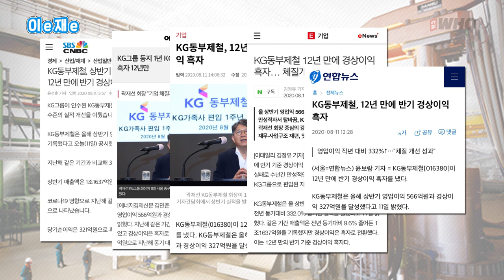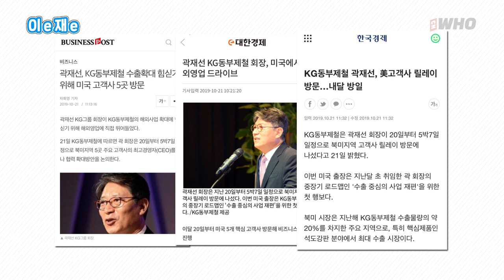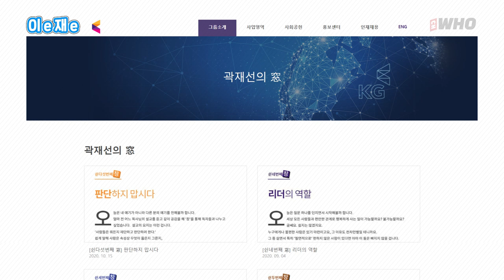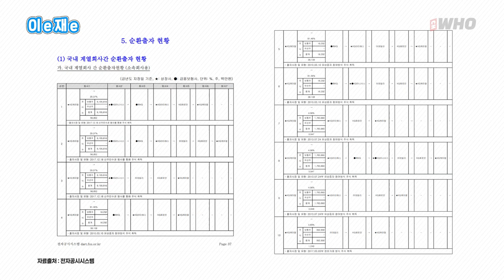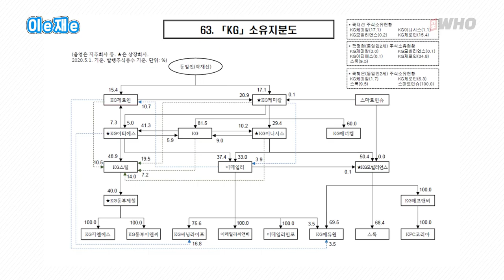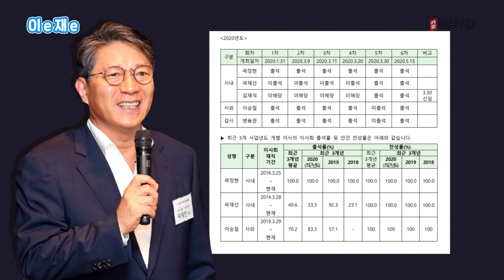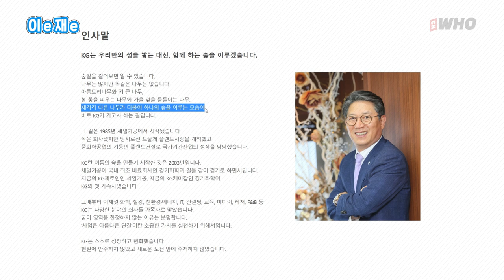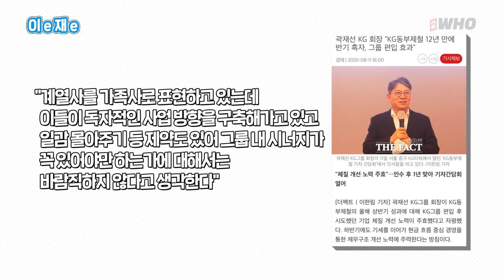KG동부제철도 부활하나, 부실기업 사들여 KG그룹 일군 곽재선 [남희헌의 이e재e]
다 망해가는 기업들, 매각도 잘 안 되고 청산 얘기까지 나오던 시쳇말로 ‘맛이 간’ 기업을 주목하는 한 기업인이 있다.

그는 ‘실적이 나쁜 회사라도 미래 성장 가능성만 보이면 인수한다’라는 이른바 사업 확장 DNA를 가지고 회사를 대기업 반열에 올려놓았다.

곽재선 KG그룹 회장 이야기다.

생소한 기업, 생소한 기업인이지만 올해부터 정부에서 인정하는 대기업집단에 오른 기업인 만큼 한 번 주목할 필요가 있다.